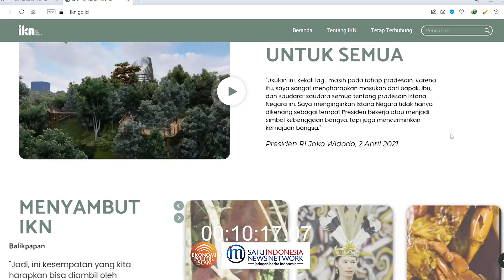BATU PERTAMA DAN BATU TERAKHIR IBU KOTA BARU - DIALOG BERSAMA MS KABAN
Kali ini, channel Ekonomi Politik Islam berdialog dengan tokoh Islam dan politikus, MS Kaban di kediamannya yang asri di Bogor.